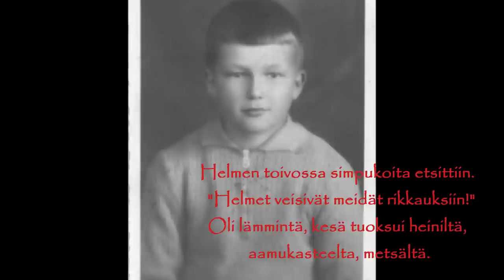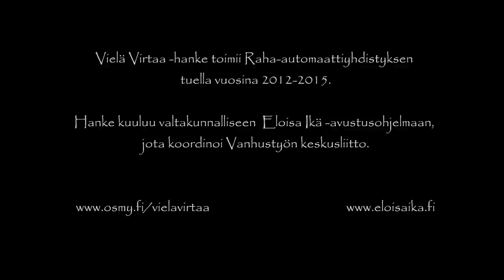Muistatko?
Muistatko? -laulu on tehty Muistoista Musiikiksi -menetelmää käyttäen Vielä Virtaa -musiikkikerhossa keväällä 2014.

Vielä Virtaa -hanke on Oulun Seudun Muistiyhdistyksen kehittämishanke, jota RAY rahoittaa vuosina 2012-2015. Hanke kuuluu RAYn Eloisa Ikä -avustusohjelmaan, jota koordinoi Vanhustyön keskusliitto.